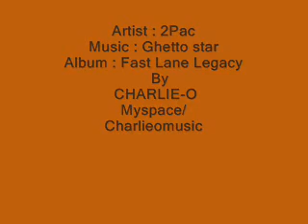2pac Ghetto star ~ 2008 ~ From Charlie O